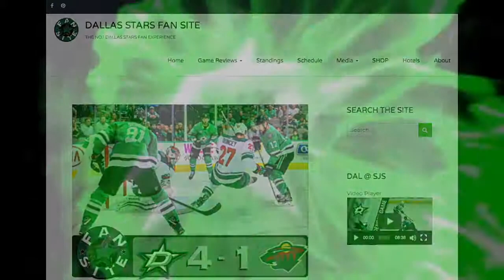Dallas Stars @ Los Angeles Kings | Feb 28 2019